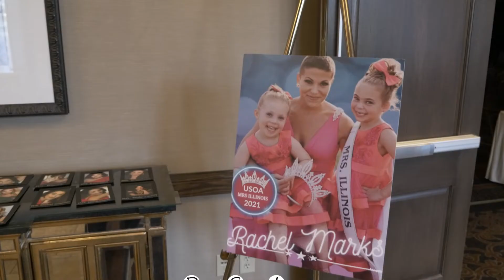2021 USOA WI IL Opening Number